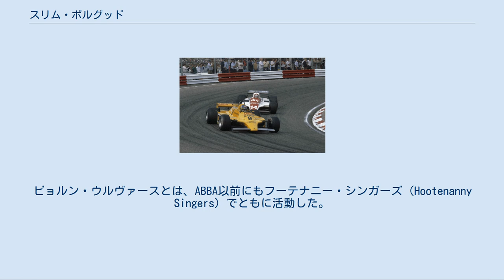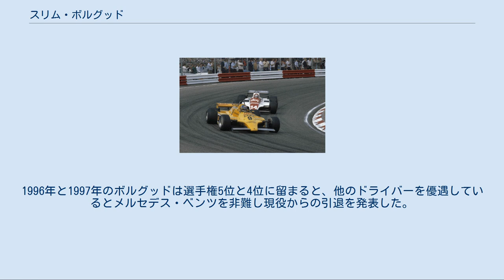スリム・ボルグッド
カール・エドワード・トミー・"スリム"・ボルグッド（Karl Edward Tommy "Slim" Borgudd, 1946年11月25日 - ）は、スウェーデン出身のミュージシャン、元レーシングドライバーである。
ATS、ティレルよりF1に参戦した。
 ボルグッドは、カルマル県ボリホルムに生まれた。
 ボルグッドの初期のキャリアはミュージシャンとしてのもので、主にジャズ・ロック・バンドでドラマーを務めた。
著名なバンドでは、メイド・イン・スウェーデン（Made In Sweden）、ソーラー・プレクサス（Solar Plexus）に参加した。
また、ABBAの初期の数曲でドラムを担当した。
ビョルン・ウルヴァースとは、ABBA以前にもフーテナニー・シンガーズ（Hootenanny Singers）でともに活動した。
 ボルグッドは1960年代中盤にロータスのフォーミュラ・フォードでレース活動を開始した。
ボルグッドのレース活動が本格的になるのは1972年のことで、このシーズンはクラブイベントのスポーツカーレースで5勝を挙げた。
ボルグッドは1972年から1975年までスウェーデンツーリングカー選手権に参戦し、ヒルマン・インプとボルボ・122をドライブした。
1972年は同選手権で2位となった。
ボルグッドは並行して参戦した同年のスカンジナビアン・フォーミュラ・フォードでも2位となり、翌1973年には同選手権でタイトルを獲得した。
 1976年、ボルグッドはF3にステップアップしたが、1977年までは散発的な参戦にとどまった。
1978年にボルグッドは自らのチームを立ち上げ、スウェーデンの国内シリーズとヨーロッパシリーズにラルト・トヨタでフル参戦を果たした。
ボルグッドは1979年にスウェーデンシリーズのチャンピオンを獲得し、ヨーロッパシリーズでは選手権3位を獲得した。
1980年、F2へのステップアップに失敗したボルグッドはモナコグランプリのF3レースに参戦した。
このレースでは3位まで順位を上げることに成功したが、ボディワークが緩み、ボルグッドはボディを片手で押さえながらレースをフィニッシュした。
 1981年オランダグランプリにて（後方はエリセオ・サラザール） 1981年、34歳のボルグッドはついにF1デビューを果たした。
サンマリノGPでATSから参戦したボルグッドのマシンには、ABBAのロゴがサイドポッドに貼られていた（ロゴのみでスポンサー料は無かった）。
しかしこれは優良なスポンサーであり、他の出資者の魅力となった。
ボルグッドは予選落ちを続けたが、1981年イギリスグランプリでは前車のリタイヤにも助けられながらも1ポイントを獲得した。
以後も奮戦を続けたが、それ以上のポイントを獲得することはできなかった。
 1982年、ボルグッドはケン・ティレルと契約し、ミケーレ・アルボレートのチームメイトになった。
ボルグッドは1981年には数回にわたりアルボレートよりも上位の予選順位を獲得していた。
ボルグッドはこのチームに適応することができず、自身が持ち込んだスポンサーマネーが底をつくと、シーズン序盤に突然チームを去った。
 1983年から1985年まで、ボルグッドは散発的にレース活動を行い、1985年にはマカオグランプリに参戦した。
1987年にはル・マン24時間レースに参戦し、1989年にはイングランドのツーリングカーレース、ウィルハイア24時間（en:Willhire 24 Hour）でフォード・シエラをドライブして勝利を挙げた。
ボルグッドは1986年からトラックレースで名をなした。
1986年、ボルグッドはヨーロッパ・トラックレーシングカップのディビジョン2のチャンピオンとなり、翌1987年にはディビジョン3のチャンピオンを獲得した。
1992年にはクラスが改められた同シリーズで、クラスBの3位となった。
 1993年、ボルグッドはフルタイムのレーシングドライバーとして復帰した。
ボルグッドはマツダのワークスチームに加入し、クセドス6をドライブして英国ツーリングカー選手権（BTCC）に参戦したが、成績を残すことができなかった。
ボルグッドは翌1994年に同じマシンでノルディックツーリング...